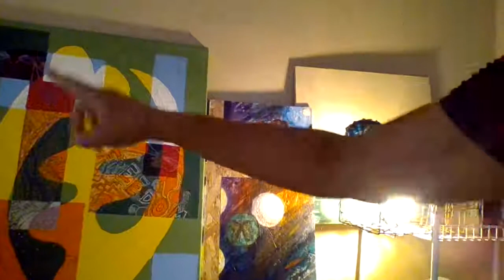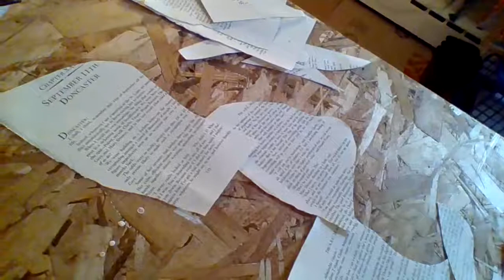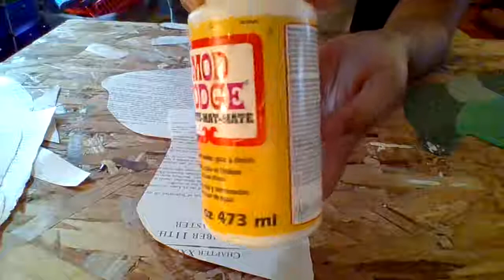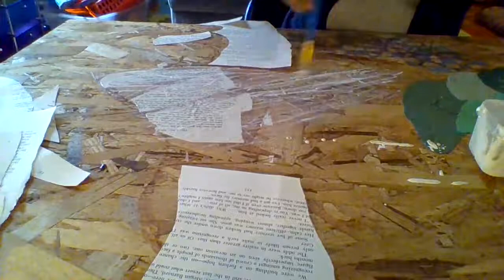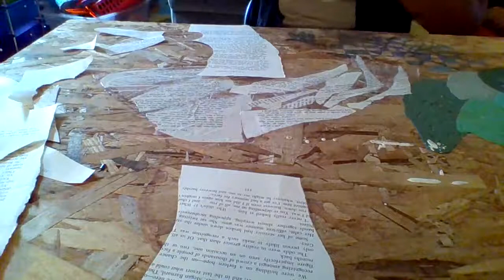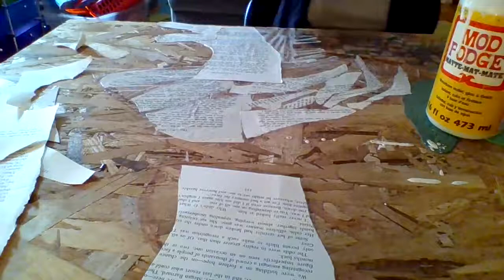Life Lessons Hidden in an Art Project: Images of Women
In this video I am considering images of women in view and word,  and their affects on me (and you), through considering and creative exploration.